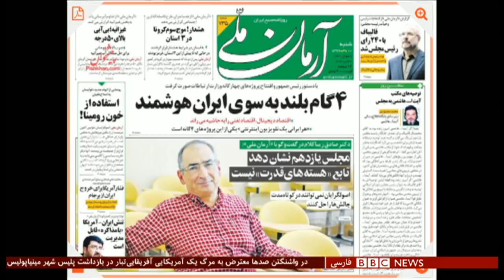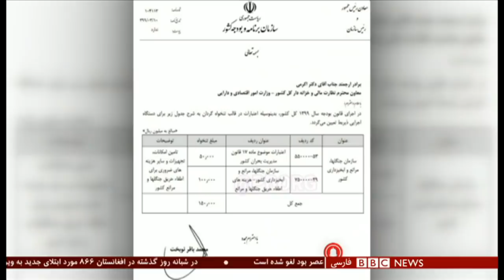اعتراضات در شهرهای مختلف آمریکا تا کجا ادامه پیدا می‌کند؟ شصت دقیقه ۱۰ خرداد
در چندین شهر آمریکا مقررات منع رفت و آمد اعلام شده، بعد از اینکه اعتراض‌ها در این کشور به خون و خشونت کشید. جرقه اعتراض زمانی زده شد یک ویدیوی کوتاه، آمریکا را تکان داد. ویدیو نشان می‌دهد که پلیسی سفید پوست، زانوی خود را روی گردن جرج فلوید، مردی سیاهپوست گذاشته است. بر اساس گزارش منابع درمانی، هشت دقیقه و چهل و شش ثانیه. جرج فلوید در میانه این زمان، بی‌حرکت شد و وقتی او را به بیمارستان رساندند، مرده بود. اعتراض‌ها حالا با آتش زدن بانکها و اماکن عمومی و غارت فروشگاهها هم همراه شده است. این اولین بار نیست که رفتار خشونت بار پلیس با سیاه پوستان در آمریکا، موجب مرگ و به راه افتادن اعتراض‌های خیابانی شده است.